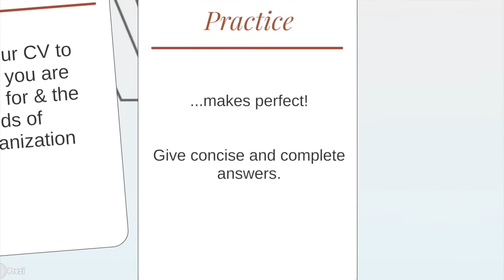INTERVIEW TIPS!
Here are some tips to help you make the best of your job interview experience. We hope you are successful!

Ever felt lost on campus? Maybe in first year. However, don't fret -we've got your back covered and have this little video to lead you directly to the FBL placements office!